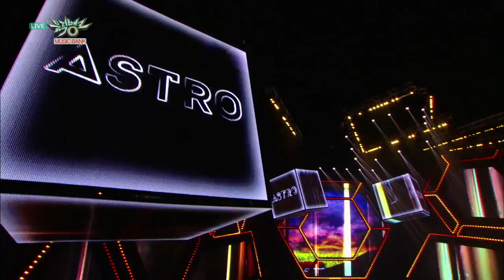ASTRO (아스트로) - Run + Crazy Sexy Cool (니가 불어와) [Music Bank COMEBACK / 2017.11.03]